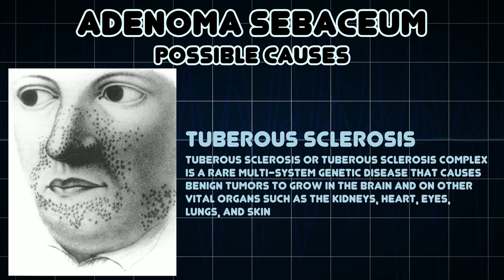Adenoma sebaceum (Medical Symptom)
Possible causes of Adenoma sebaceum (Medical Symptom)

Adenoma sebaceum is a misnamed cutaneous disorder consisting of angiofibromas that begin in childhood and appear clinically as red papules on the face mostly thought to be acne not responding to treatment